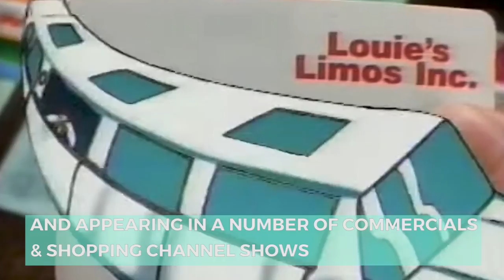What Ever Happened To Lindsay Lohan?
It's been a bumpy ride to say the least, but it seems that 'Mean Girls' star Linsday Lonhan is finally back on track. Find out what she has been up to since she disappeared from the public eye.